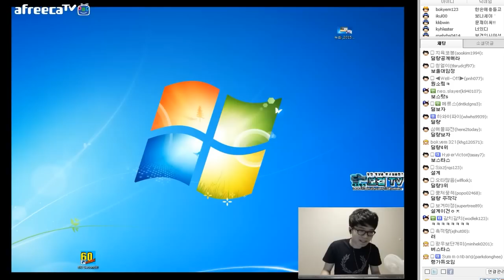2015.7.26 으댜댜댜댜 총알 난사다!! 미스포츈편